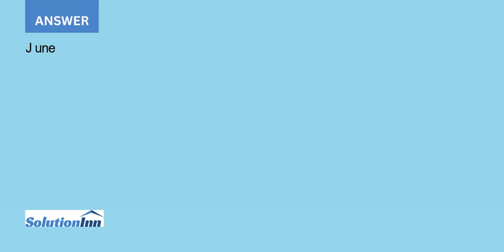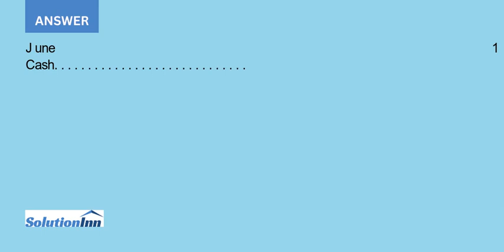Prepare general journal entries for the following transactions of Sustain Company Use the followi...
Prepare general journal entries for the following transactions of Sustain Company. Use the following (partial) chart of accounts: Cash; Prepaid Insurance; Accounts Receivable; Furniture; Accounts Payable; Unearned Revenue; Fees Earned;and T. James, Capital. T. James, owner, invested $11,000 cash in ...